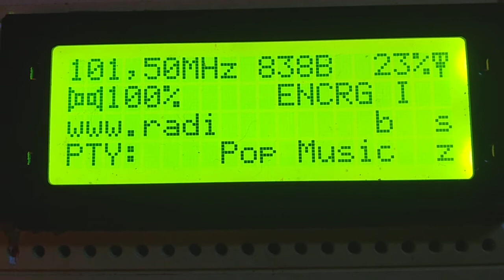fm dx tropo energy silistra